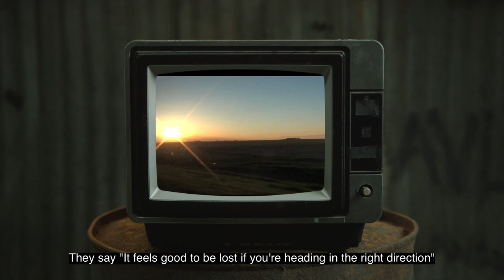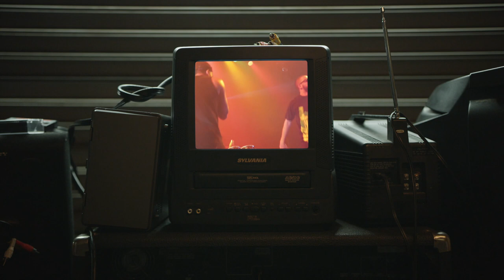INTRODUCING MAYDAY MUSIC!!!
MAYDAY MUSIC Established - 5.1.22

New single "OWN WAY" OUT NOW everywhere!!!